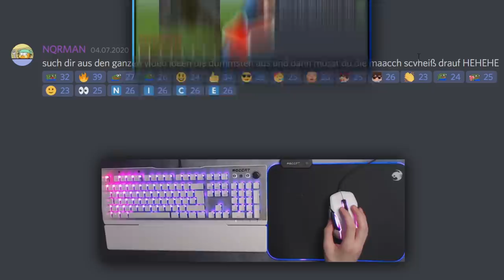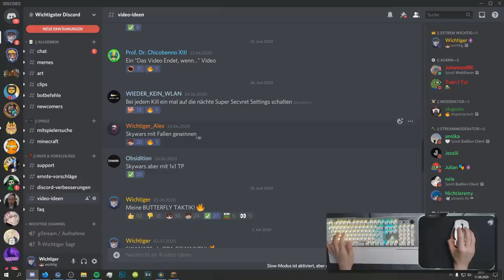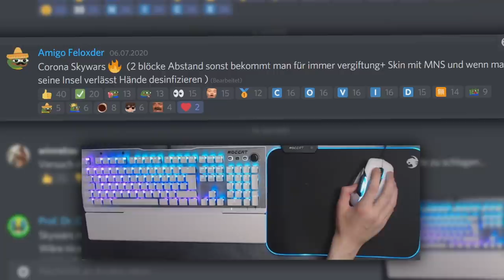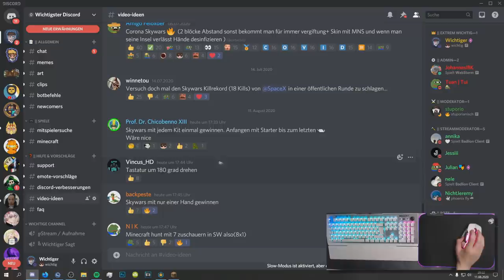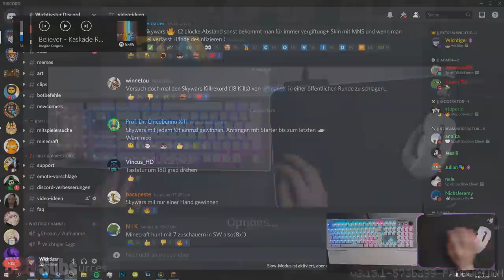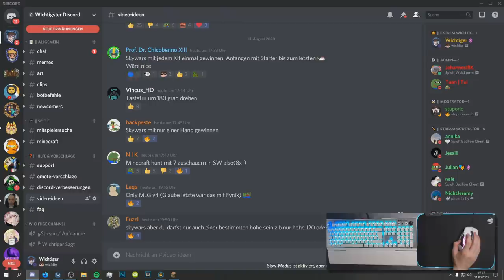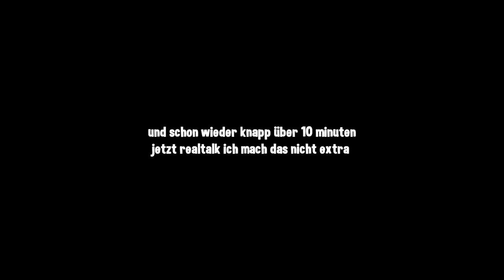Ich muss ALLES machen was IHR mir sagt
(MEIN CAPE, BANDANA, SHIELD, SPRAYS & HALO)

👾 Tägliche LiveStreams!

🎧 TeamSpeak, um mich aufzufinden
↪ IP: Fynix / Wichtig

🎨 Meine Designs!

🎥 Equipment!
↪ Mikrofon: Auna Mic 900-B
↪ Tastatur: Roccat Vulcan 122 Aimo
↪ Maus: Roccat Kone Aimo
↪ HeadSet: Roccat Kave XTD
↪ Video-Bearbeitungsprogramm: Sony Vegas Pro 16.0
↪ Thumbnail-Bearbeitungsprogramm: Photoshop CC

¹

🎷 Musik
↪ EpidemicSounds 🌈

🎮 Serveradresse
↪ GommeHD.net

In diesem Sinne: Immer schön Wichtig bleiben! :D
Liebe Grüße
Euer Wichtiger